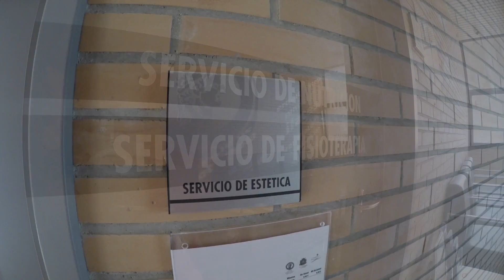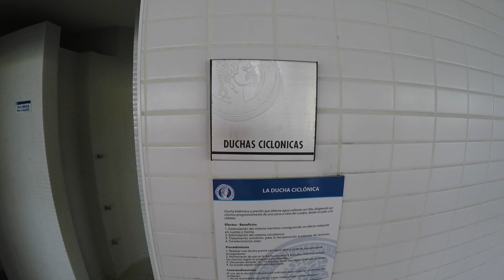CENTRO TERMOLÚDICO CASCANTE | ALEX LAREDO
▷ Os presento el Centro Termolúdico Cascante. Situado en el municipio de Cascante, en la Ribera Navarra, muy cerca de Tudela. Este centro es perfecto para la práctica deportiva, descansar y relajarse. Dispone de una laguna de hidroterapia con el agua a una temperatura de entre 32 y 34ºC, y una piscina exterior de 600 m2 de lámina de agua.